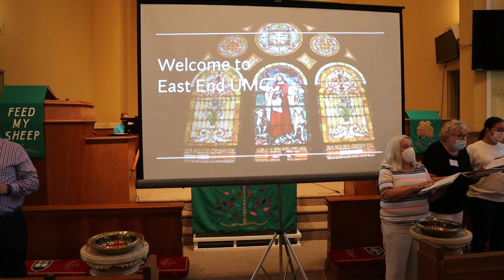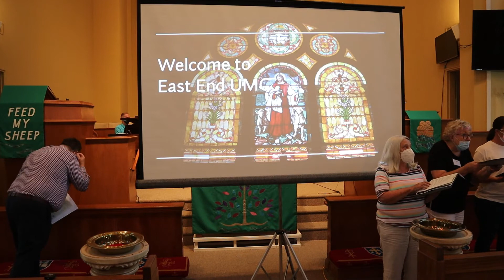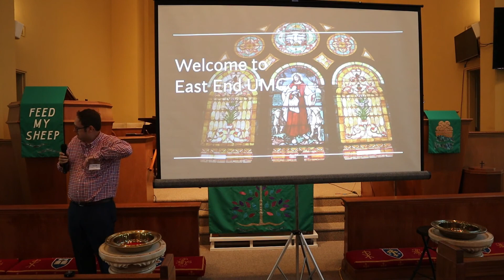Sunday Worship August 15th, 2021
Welcome To Our Sunday Worship Service at East End UMC